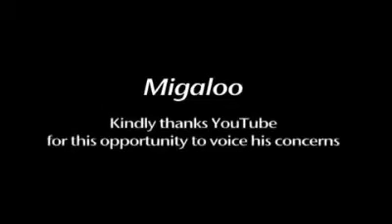صوت الحوت .. فيديو نادر .. سبحان الله